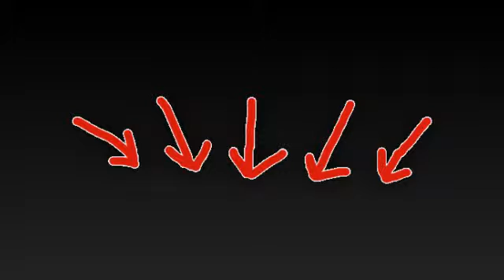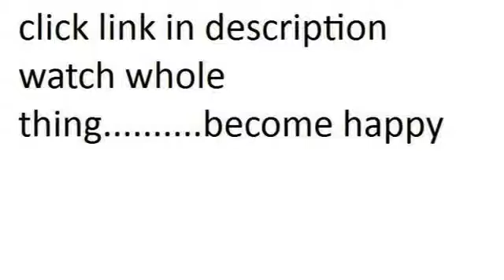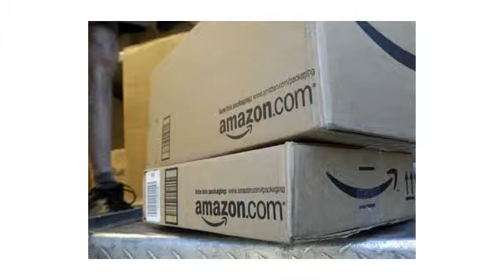fox run preferred non stick 4 inch mini fluted pan with center tube